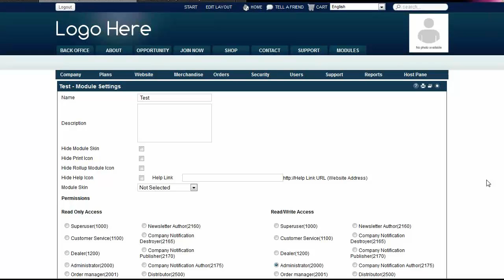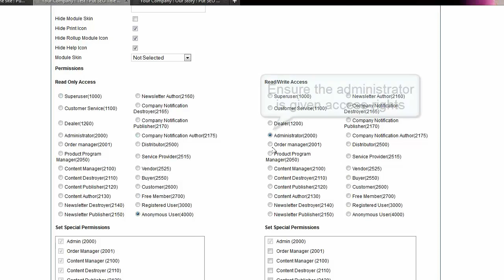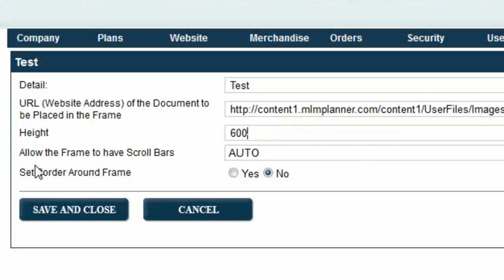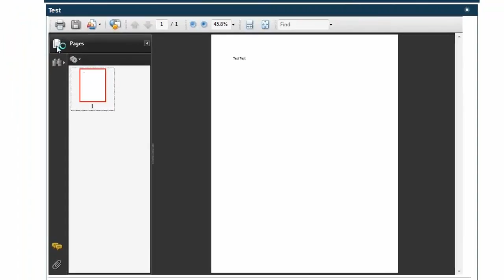How to add an iFrame and pdf to MarketPowerPRO presented by MultiSoft Corporation, MLM Software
How to add an iFrame and pdf to MarketPowerPRO, MLM Software Prepaid cards presented by MultiSoft Corporation

A short tutorial explaining how to add a pdf document to an iFrame in MarketPowerPRO

for more about our software solutions

Enable for you to add an iFrame to a page the first thing that we need to do is of course go to the page, then we need to click on edit layout. Edit shared layout which allows us to add models to a page. Once we see our edit shared layout window, we can go ahead an click on create new module. The type of module will be iFrame. Then we can go ahead and give our module a name and a description. Then we can go ahead and select which pane we want our module to be added. In this case we can go ahead and select content pane or any pane that you please. Then we click on add. Once your iFrame has been added, we also got to verify our permissions by clicking on module settings.

Depending on the occasion, whether this is going to be visible to our distributors or to the public. Then below here, of course you want to hide certain areas here or you just want to place a check here to hide a print icon, rollup module icon, also the help. Then verify the permissions for read only access is set correctly, and always make sure that the read/write access for the administrator has been selected.

Of course we have to put the detail. Could be the title of the document, and the URL website address of the document. In this case what this means that we need to enter the URL address of our site, that ways the document can be pulled into the server and be viewed. In a separate tab what you can do is go to any HTML editor module, click edit content and when you get to this point you want to click on your document manager.

Upload the PDF file that you want to upload. Then click upload. Now what we need to do is click right on top of the document link and we need to grab the URL of to the file where it's located. Then we go back to our iFrame page and then we need to type in the whole URL of your website. As soon as we enter dot com, then we can go ahead and paste the file where the document is placed and we enter our height number and make sure that we do not allow the frame to have scroll bars and set border around frame. We can leave these options as it is and then we click save and close.

Now we're going to have our tools as we're viewing a PDF file online. We can zoom in, zoom out, we could print directly, we could click on the disc here to save this document into our computer, external hard drive or a jump drive. We could search for certain words or phrases in the document right here. We could actually change the view of the document depending on how many pages you have. This is how you are able to create a iFrame using a PDF file.